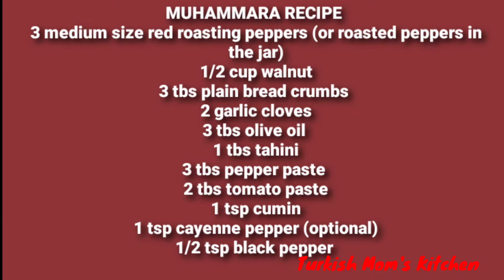✅ Easiest and tasty dip ever / Muhammara / appetizer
Muhammara is one of the best dip, meze or an appetizer in Turkish cuisine. It is so simple to make but very delicious to eat any time of the day. Enjoy!
Leftover dip can stay in the fridge in an air tight container for up to 4 days.
(You can buy  pepper paste from International or any Middle East markets.)